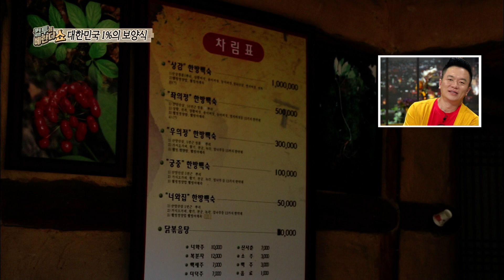[HOT] 컬투의 베란다쇼 - 최고급 재료와 초특급 레시피의 결정체 '100만원 백숙'은 과연 어떤 맛? 20130617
20130617 컬투의 베란다쇼

최고급 재료와 초특급 레시피의 결정체 '100만원 백숙'은 과연 어떤 맛?